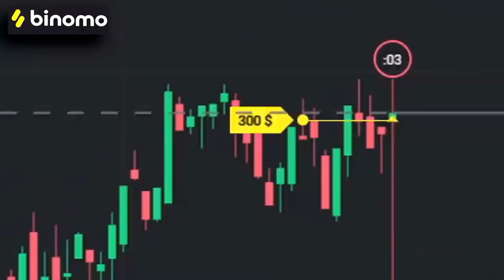التيكتوكرز حولوا امهاتهم لراقصات (ترند وسخ ! )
فيديو عن ترند التيكتوك تحويل الامهات الى راقصات

انقر فوق هذا الرابط واحصل على 1000 دولار على حسابك التجريبي في Binomo مجانًا
الرابط:

• استخدم هذا الكود DVES3 لمضاعفة إيداع الاموال. ضع 10 دولارات ، واحصل على 20 دولارا ، وضع 20 ، واحصل على 40 ، إلخ